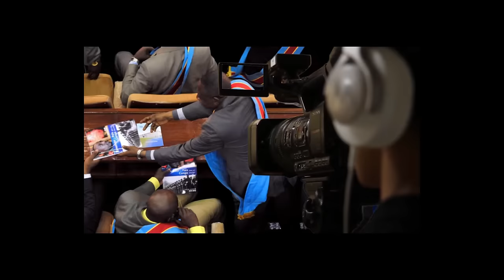URGENT MOISE KATUMBI INVALIDE ABIMI NA COURSE ZAMBIE EBIMISI VRAI PASSPORT NAYE JP BEMBA EN COLERE